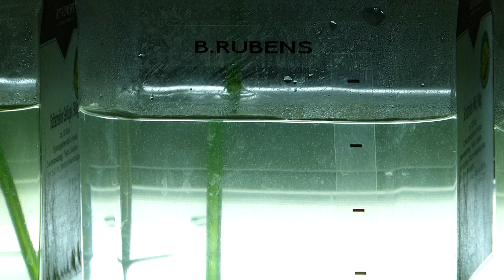Planktonkulturen Brachionus rubens und Kirchneriella sp.